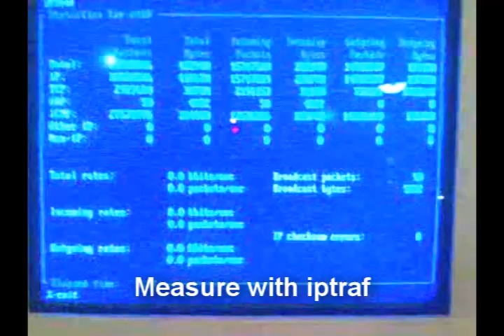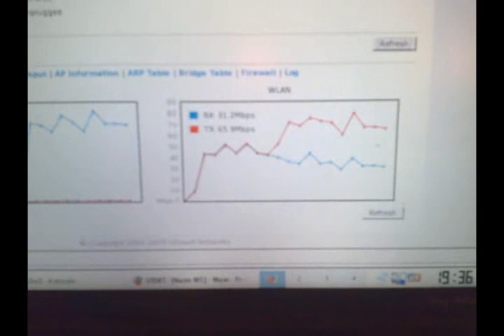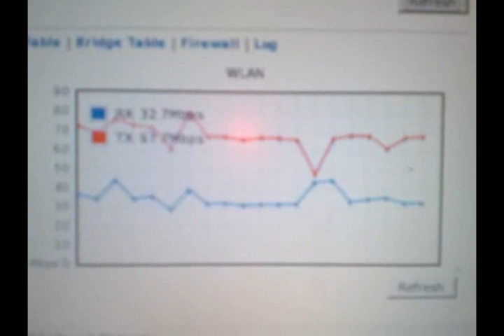Nanostation M5 110+ Mbits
Bandwidth test the new Ubiquiti Nanostation M5 PtP